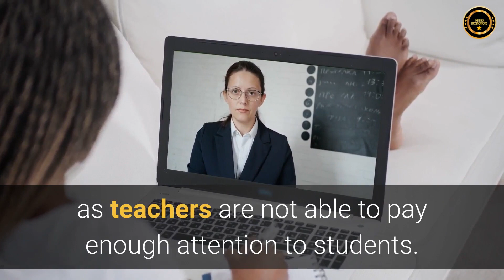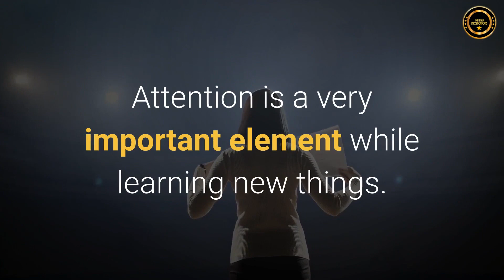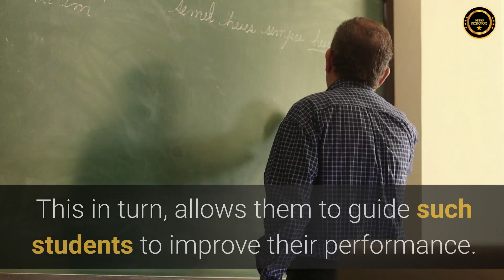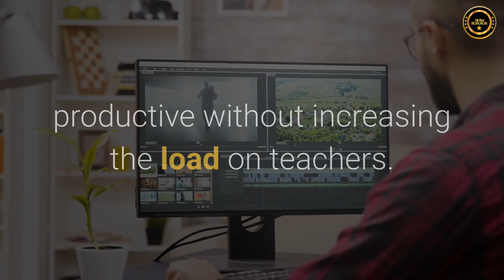ONPASSIVE​ BLOG VIDEO : Artificial Intelligence in E-Learning Platforms upgrading Education Sector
We all know that how everything has changed post-pandemic. Every industry had to find new ways to run their processes to survive during the pandemic and post-pandemic situation. The same implies to the education sector. Still the schools, colleges, and Universities in most of the countries follow virtual classes system as the situation hasn’t saturated. But most of us feel that this virtual mode of teaching is weakening the education sector as teachers are not able to pay enough attention to students. Meanwhile, the students are also finding it difficult to understand the concepts. We cannot say that the same issue did not exist during regular classes, but the situation has become more worse when it comes to virtual classes. Whether regular or online, the question is how we can provide the best learning experience to students, without increasing the stress or workload on teachers, in the best productive way possible. Artificial Intelligence based solutions is the answer to this issue.